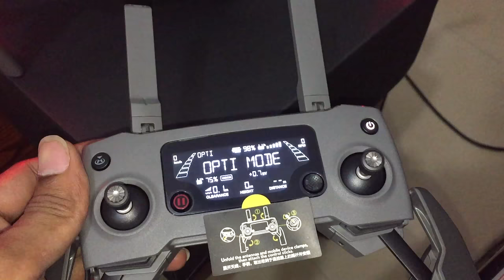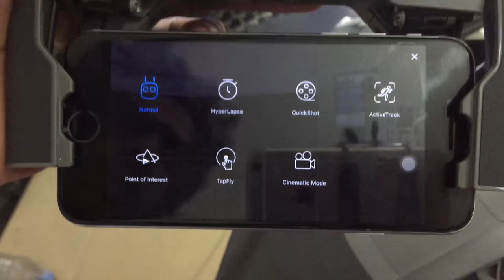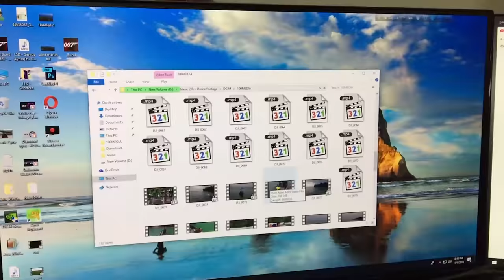dji Mavic 2 Pro Unboxing and Bangla Review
Best Drone ever in my life, this the dji Mavic 2 Pro hasselblad Camera.

Product Information
Mavic 2